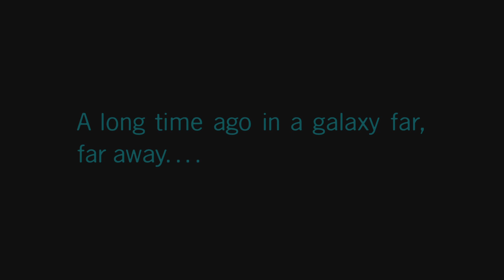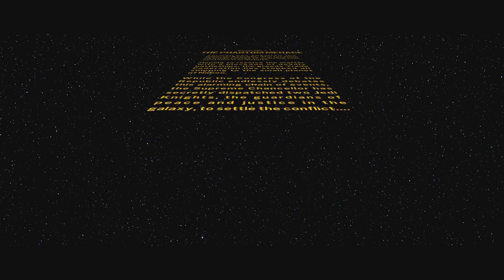Favorite Game Ever-Skywalker Saga #1